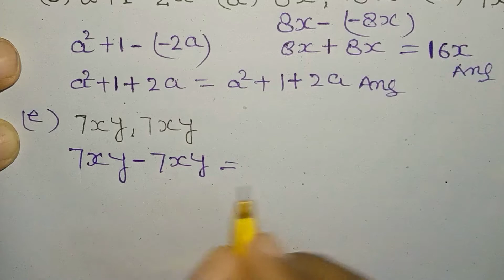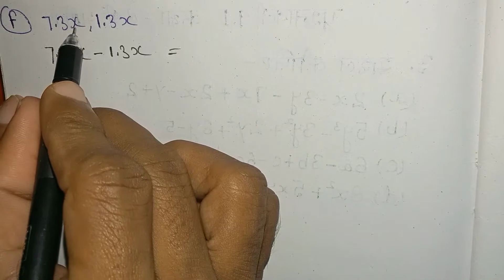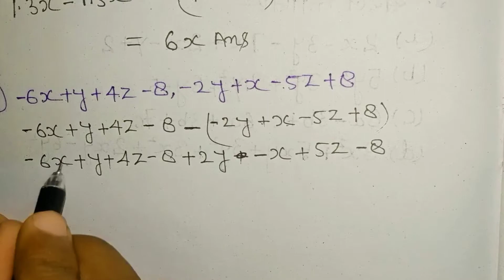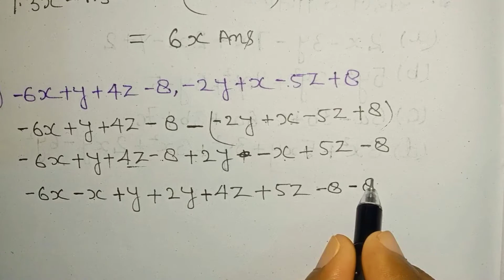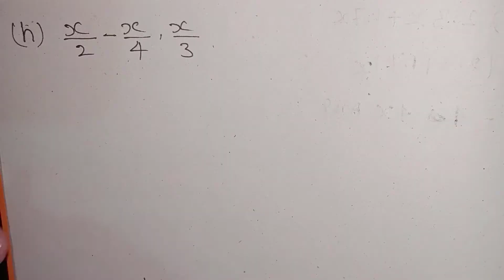Class 8 Math 9.1 (Q.2) in Hindi (Bihar board)